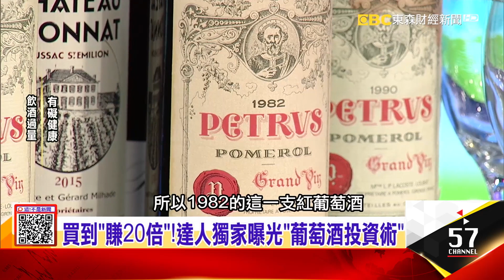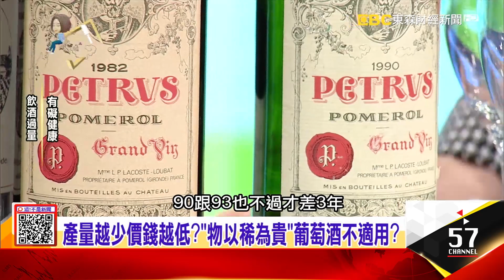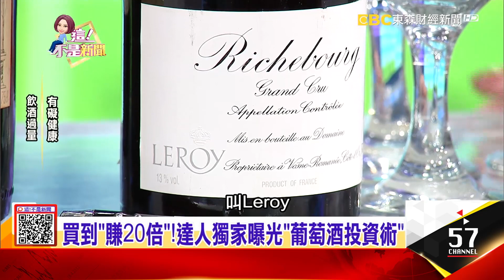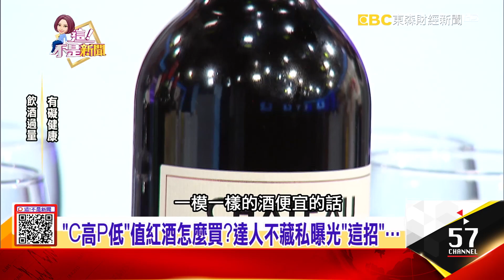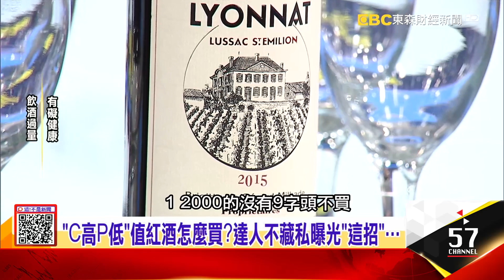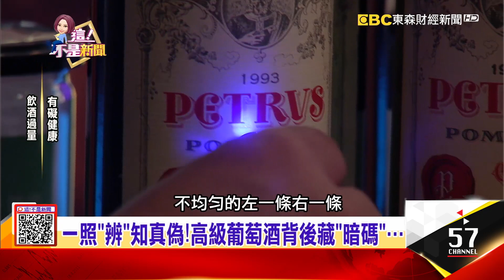買到「賺20倍」！達人獨家曝光「葡萄酒投資術」 一照「辨」知真偽！高級葡萄酒背後藏「暗碼」…-【這！不是新聞 精華篇】20191216-3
機場免稅店買酒「真的俗」？揭密背後真相…
買到「賺20倍」！達人獨家曝光「葡萄酒投資術」 一照「辨」知真偽！高級葡萄酒背後藏「暗碼」…